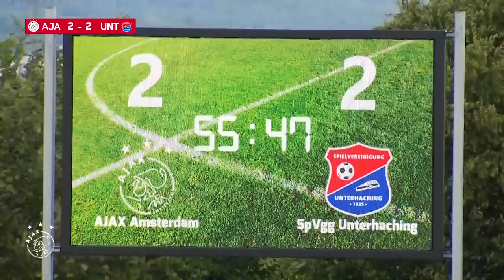First Tahirović goal 🇧🇦☑️ | Highlights Ajax - SpVgg Unterhaching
Bekijk de samenvatting van het duel tussen Ajax en SpVgg Unterhaching.